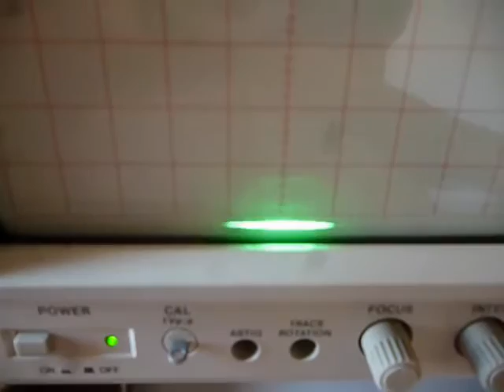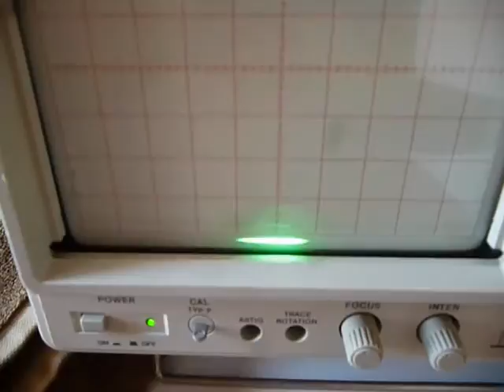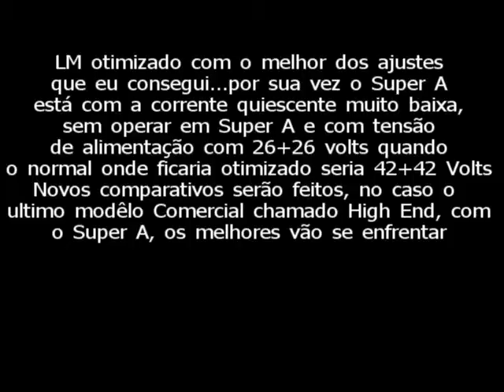Comparativo Dx Super A - LM3886 - Parte 1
Não tire conclusões precipitadas...assista a Parte 2 antes de concluir